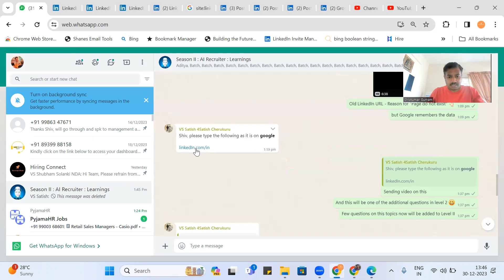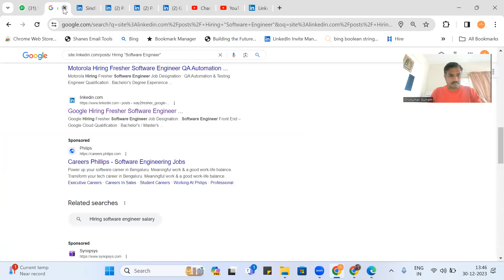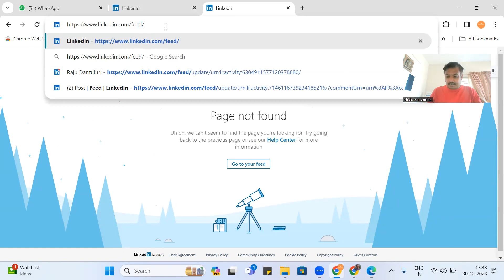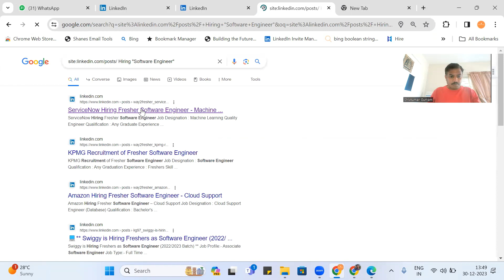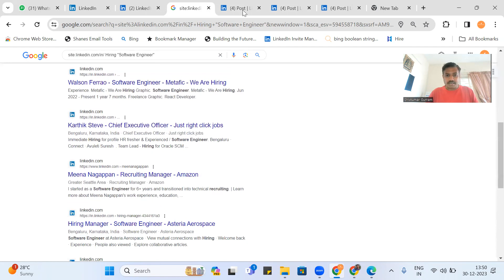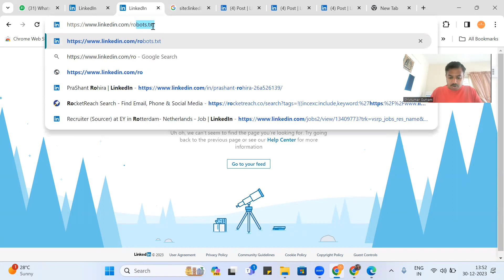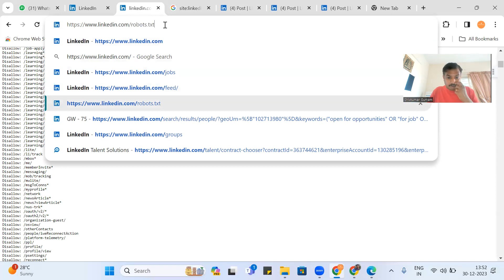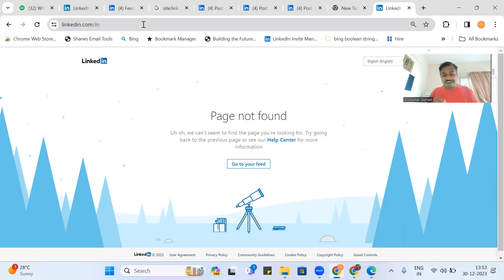When searching for direct URL's some are working and some are not? WHY?